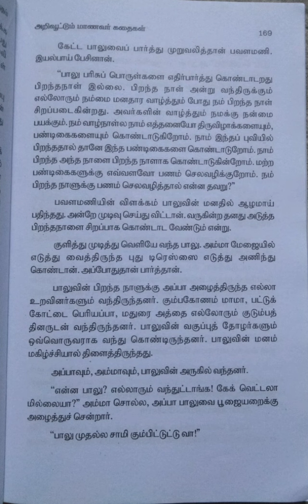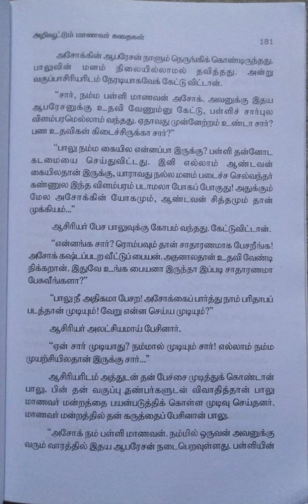அறிவூட்டும் மாணவர் கதைகள்/பகுதி-9@Maheswari